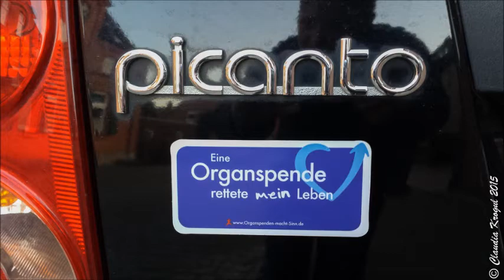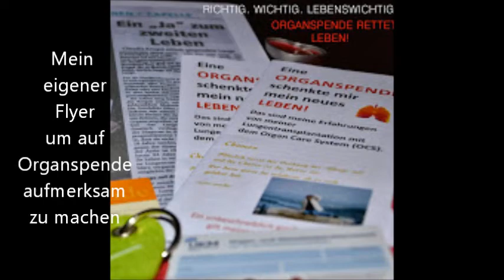Interview 1 live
Anlässlich des Tag der Organspende am 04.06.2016 habe ich mit 1 Live ein Interview geführt. Hört einfach mal rein.